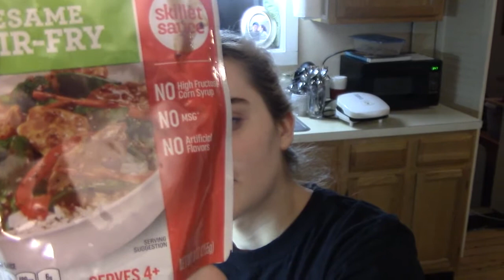I Don't Like Eggplant (Day 409 - 2/12/17)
Stir fry for dinner, and another easy and relaxed snow day!